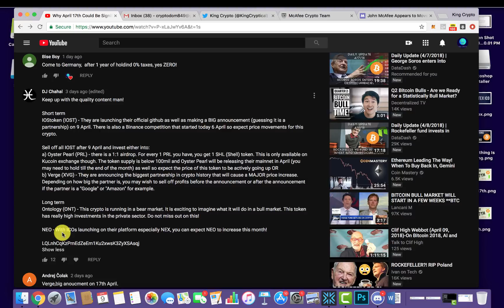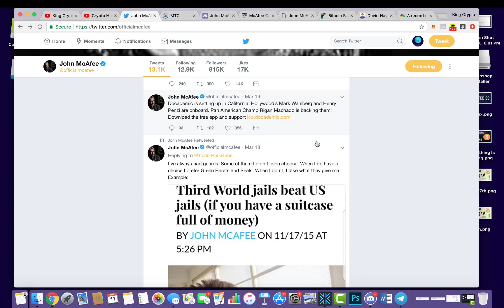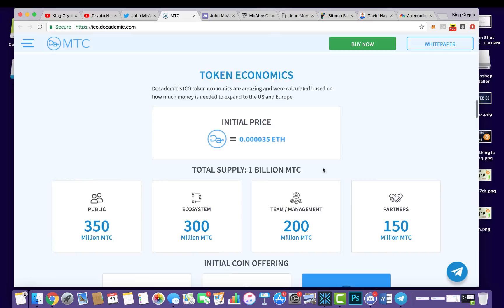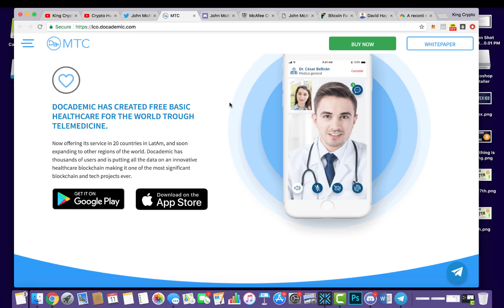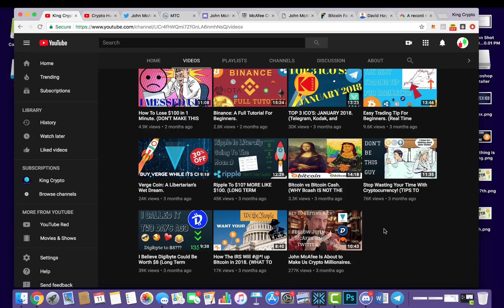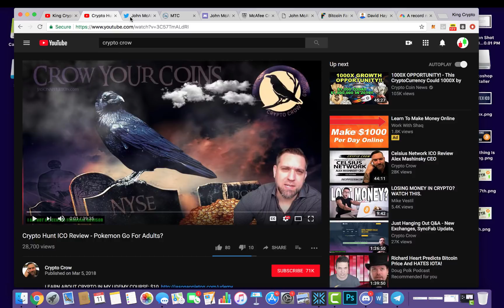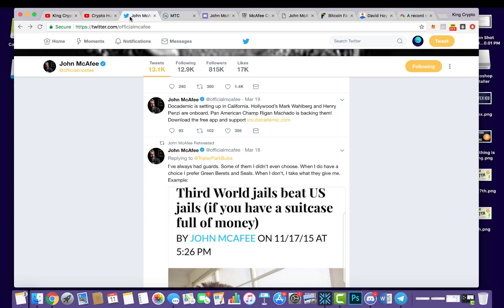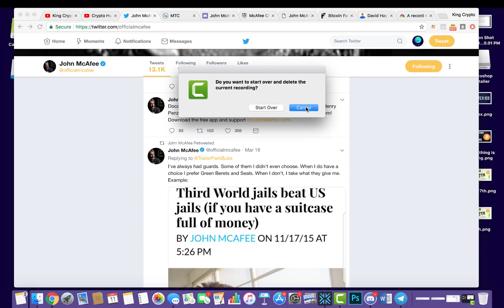Is John McAfee Hurting Crypto? (The Truth)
John McAfee's role in Crypto is no joke. With over 800k followers, his opinion and research is very valuable. With that said, are his promotional tweets ruining his credibility? In this video, I discuss the pros and cons of his promotional tweets and my personal opinion on the matter. Enjoy!

*Other Methods Of Contact*

To win Free Litecoin:
2.) Comment, or ask a question with your Litecoin address at the bottom
3.) The more active you are on my channel, the higher your probability is of winning!!

Donations Will Go Back to my Subscribers and into Making Greater Content:
BTC: 17naaRS3brn4CmvNBFEKWgaP8rQXXS1uUp
LTC: LQJGtxepADWKM49vWVZjWYkCYN8pCqqnMc
ETH: 0x68fcEa8EA725087Efc072B6382285Eedd5b1FD6e

Good Luck, Let's Get Cryptical :)

*Further Disclosure: I have a sponsorship with True Reply, meaning, I have received compensation in the form of their cryptocurrency True Coins.

My videos (Such as this one) are my observations and opinions I formulated through research. Do not treat this video as explicit financial, investment or trading advice. You must do your own research when purchasing cryptocurrencies.**